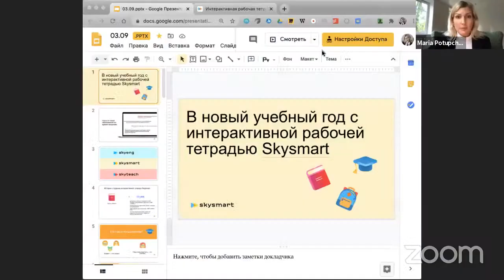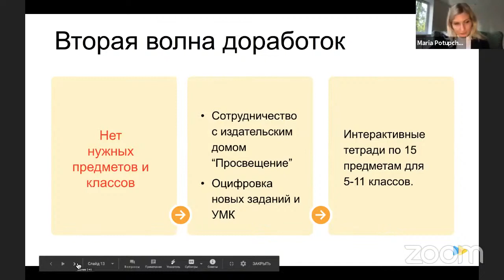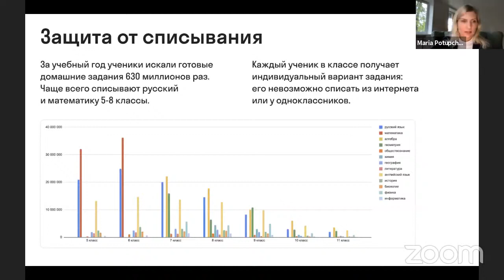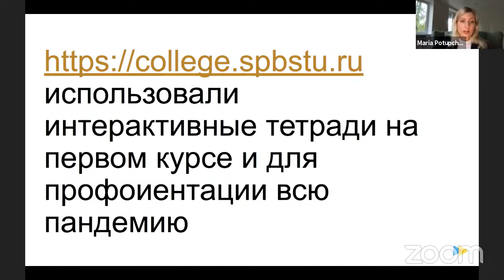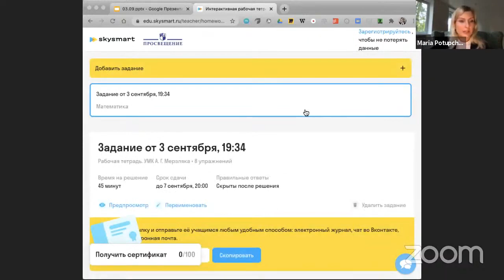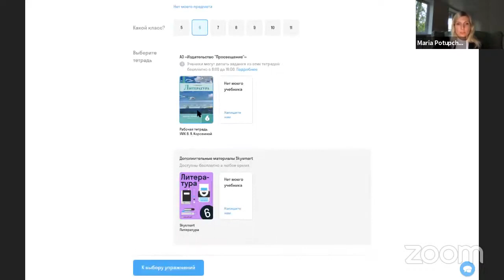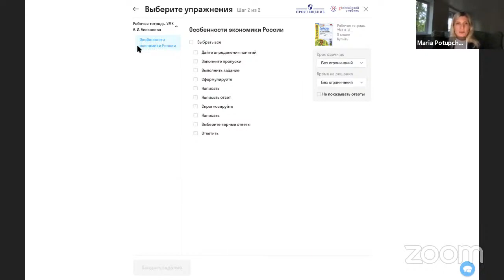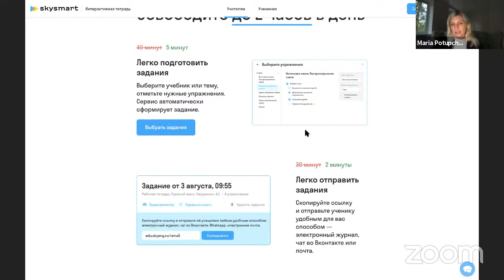Дистанционное образование I Тетрадь Skysmart СОВЕТ учителю I Skyteach